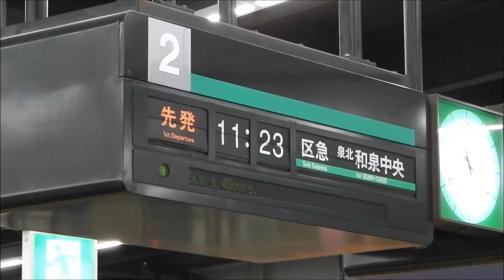【ARROWラッピング】泉北高速鉄道7020系区間急行和泉中央行き 南海なんば駅発車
駅自動放送と発車サイレンの後、南海難波駅2番のりばを発車する泉北高速鉄道線直通の高野線区間急行和泉中央行。泉北高速鉄道7020系6両編成。区間急行の停車駅を案内する発車標も収録。

ラッピングされている「PACHINKO & SLOT ARROW」は奈良健康ランドやボウリング場を展開している平川商事のパチンコチェーン。

2015年12月5日より特急「泉北ライナー」が運転開始となったが、準急行の格上げにより区間急行の和泉中央方面への運転も復活した。かつての夕ラッシュ時のみであったのとは異なり、ほぼ全時間帯に亘って運転される。ほとんどの列車は堺東駅での接続列車はないが、昼間時間帯は各駅停車和泉中央行と接続する。